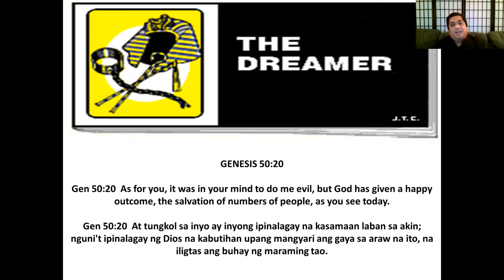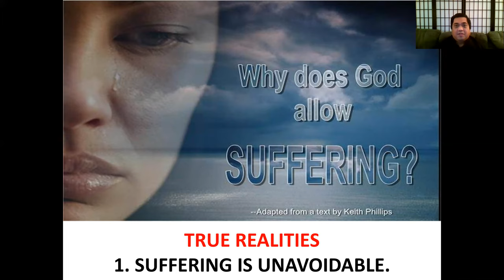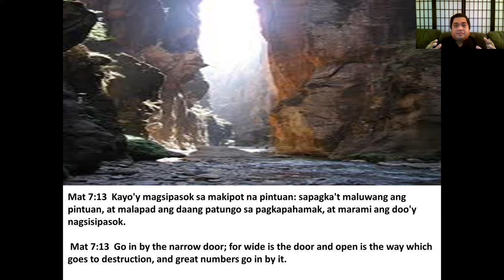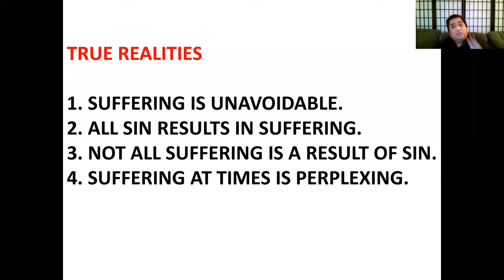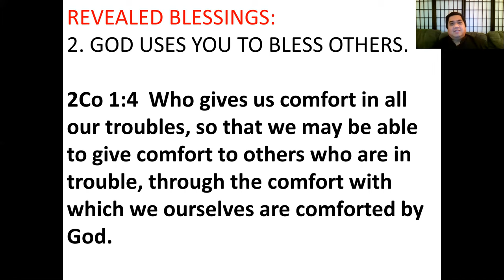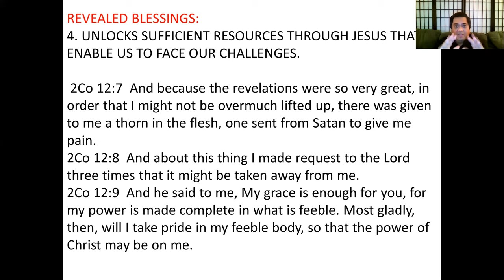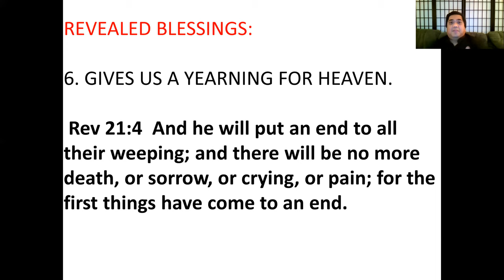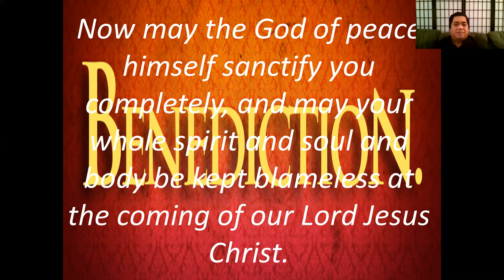Pain in my Heart